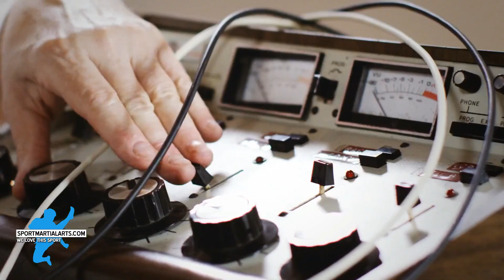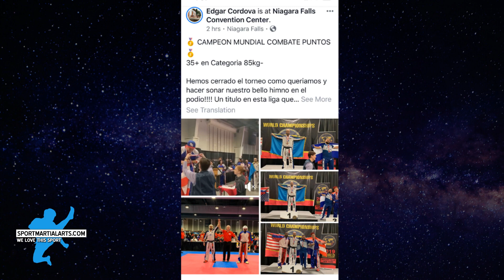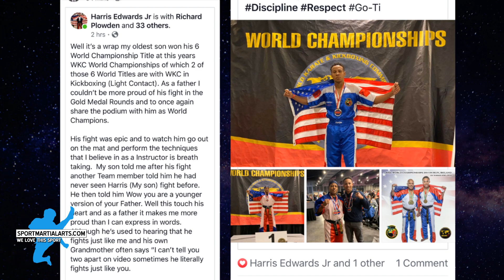Episode 80 | Robbie Lavoie | SportMartialArts.com Minute | Nov 11, 2019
🥊 Episode 80 | We're taking a look at competitor Robbie Lavoie in this throwback episode of the SportMartialArts.com Minute for Monday, November 11, 2019. See updates, great photos and shout outs, birthdays and all the things!

👥 Come and join our Facebook Community Group to support sport karate and its participants:

🌐 Want more information about sport karate events or to share your event? Join our Tournament Spot group:

🗓️ Events you need to check out:
☑️Destin Open (November 16, 2019 in Fort Walton, Florida)
☑️Unity World Games (November 23-24, 2019 in London, England)
- REGISTER BY 10/31/19 to save
☑️Texas Tough Karate Championships (November 30, 2019 in Houston, Texas)
☑️ AKA Warrior Cup (January 24-25, 2020 in Chicago, Illinois)